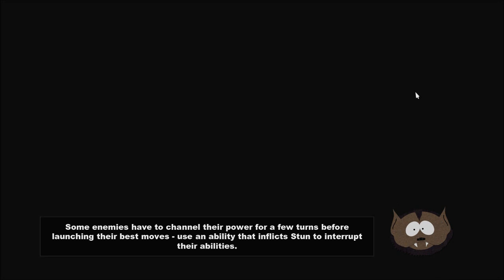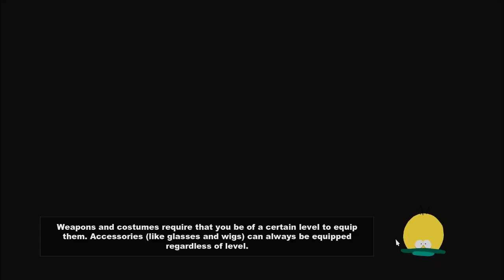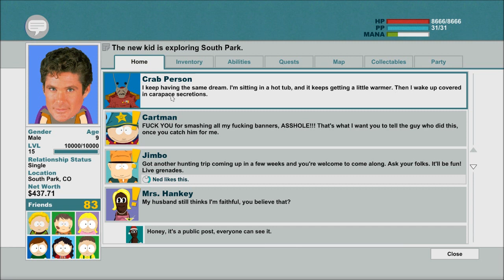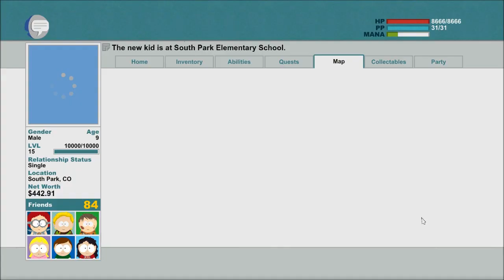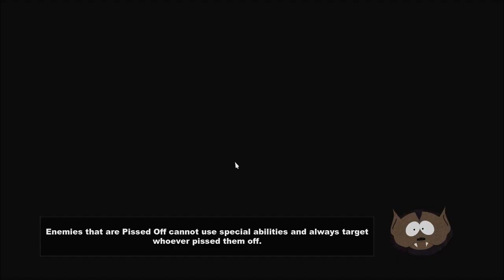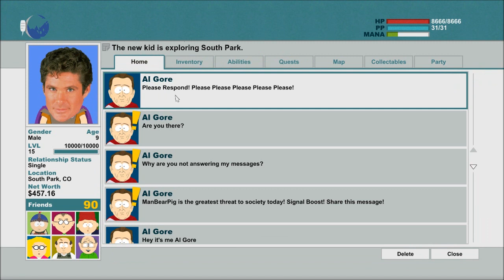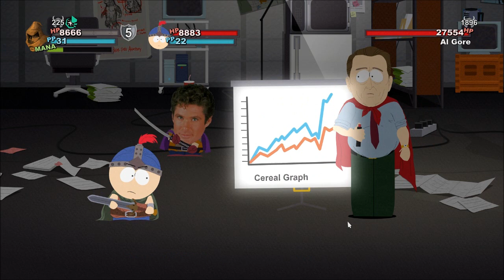► South Park : The Stick of Truth | Konec / Ending | CZ Lets Play / Gameplay [HD] [PC]